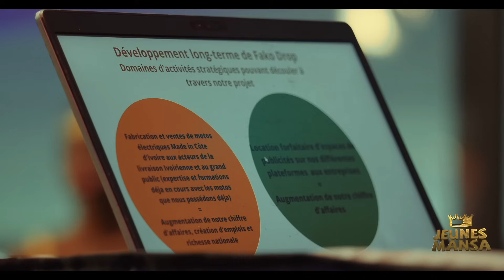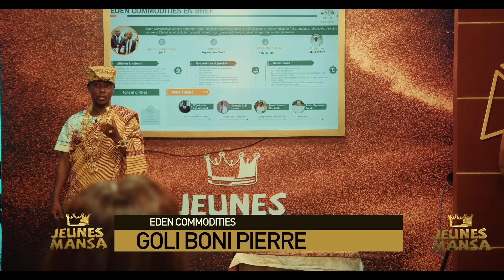Jeunes MANSA III La GRANDE FINALE!